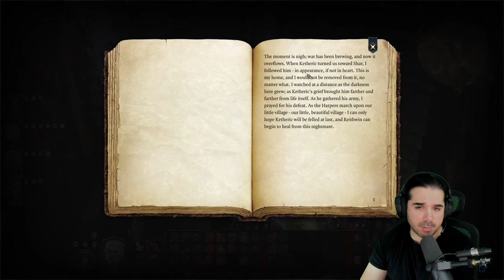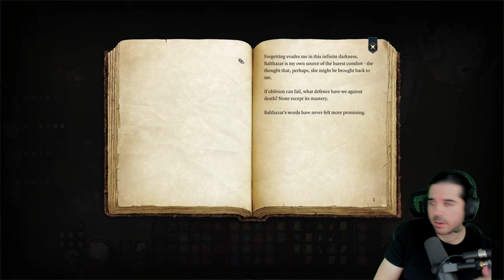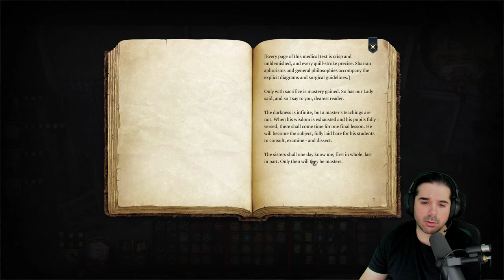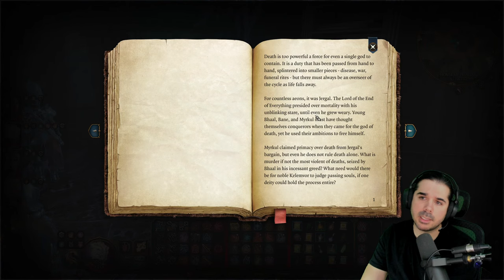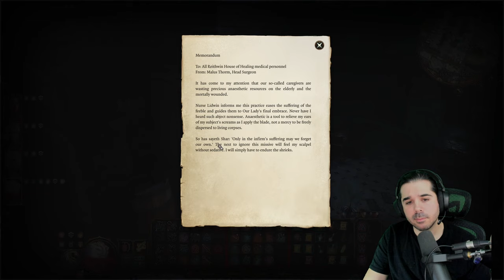Baldur's Gate 3 Evil Run Pt. 14 Tactician (House of Healing)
CHAPTERS